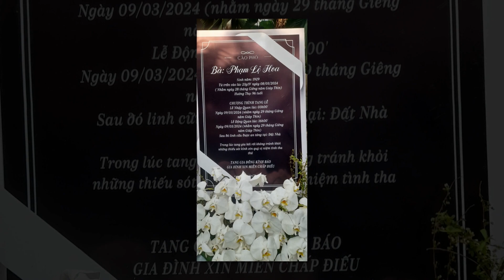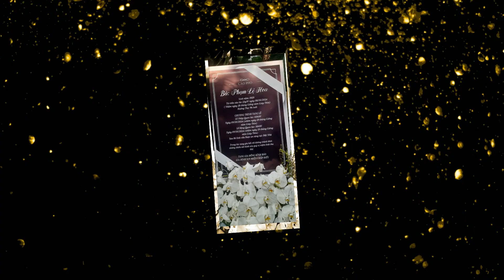Kính viếng hương hồn dì Hai Phạm Lệ Hoa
KÍNH VIẾNG HƯƠNG HỒN DÌ HOA PHẠM LỆ HOA